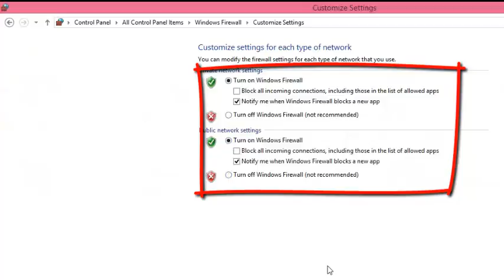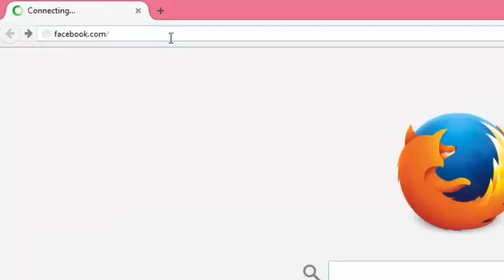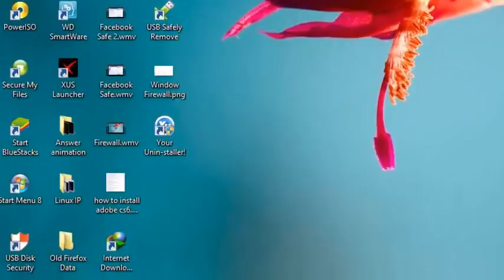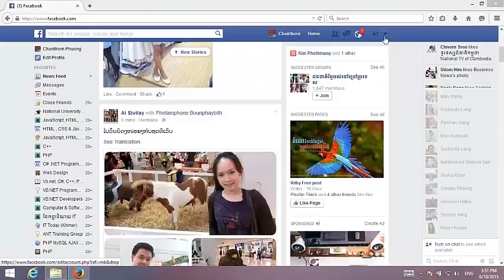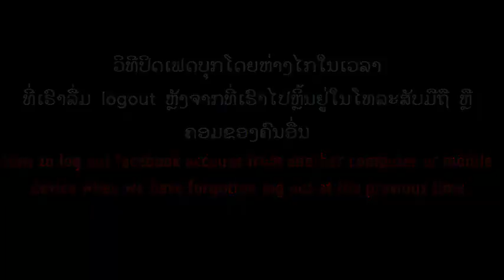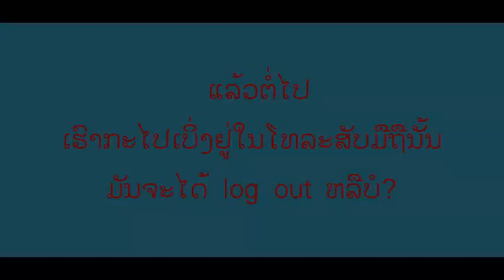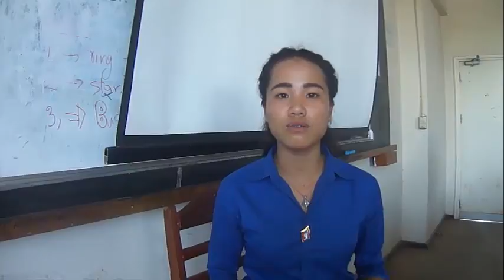วิทีป้องกันภัยคุกคามจากอินเทอร์เน็ต- How to protect viros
Prevent Threat from Internetlaos airlines
laos tours,
laos travel warnings,
laos history,
laos travel blog,
laos tourism,
laos visa,
laos travel agency,
travel forum vientiane,

vientiane travel tips,

bus vientiane,

vientiane hotels,

vientiane vang vieng,

vientiane vang vieng,

visiting vientiane,